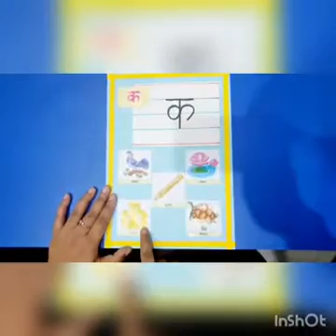VSPK/R/Hindi/Astha/Carnations E/21.05.2020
स्वर (अ-अः) और व्यंजन (क-ङ) की पुनरावृति